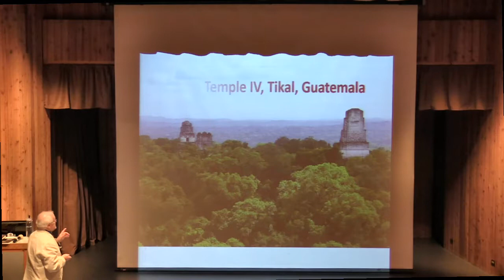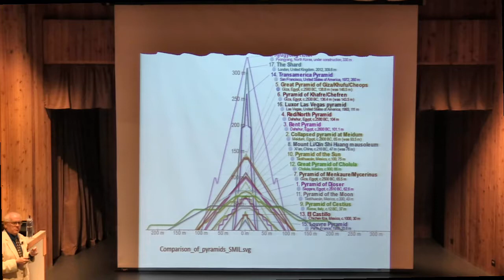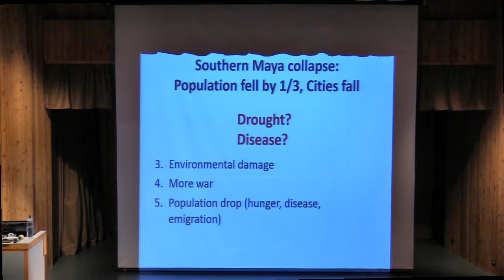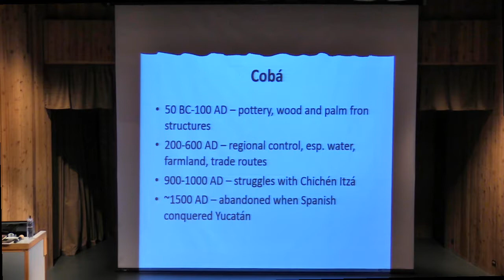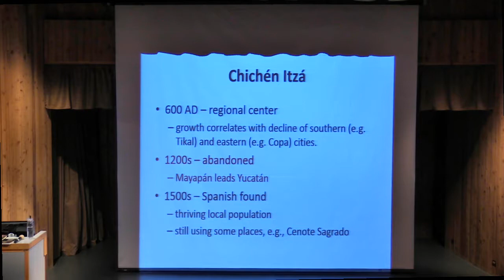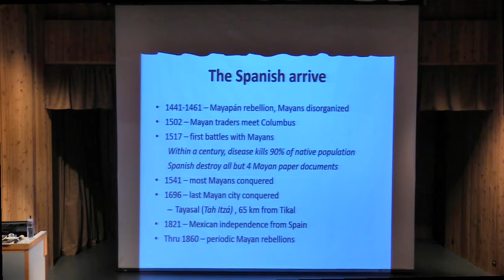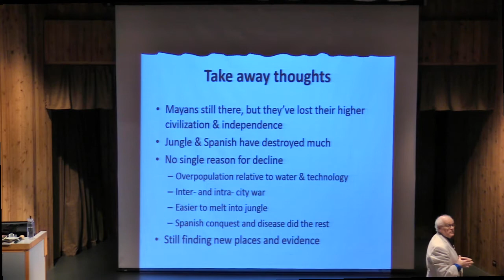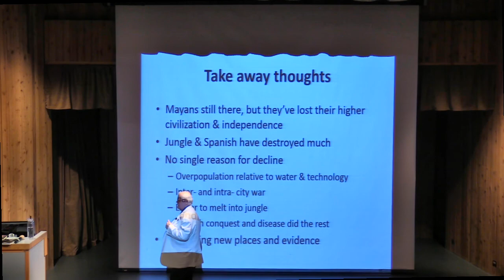What Happened to the Mayans?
Steve Piet presented for Friends for Learning: "What Happened to the Mayans?  Why do we Care?"  Presentation was on February 27, 2018 at the University Place Auditorium in Idaho Falls, Idaho.